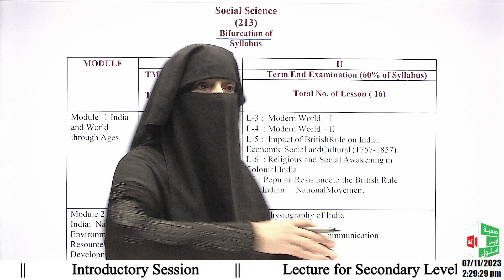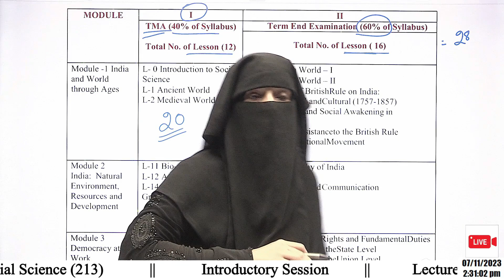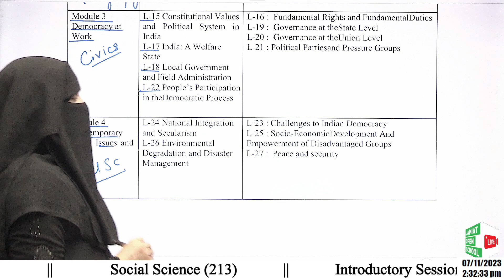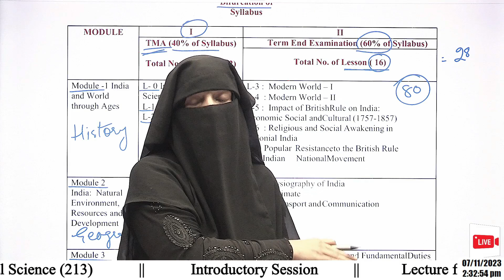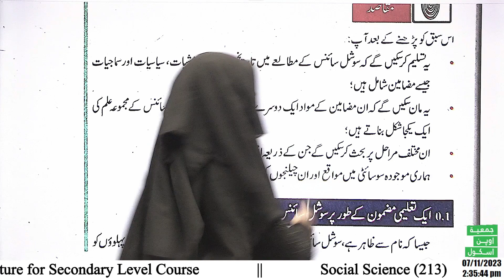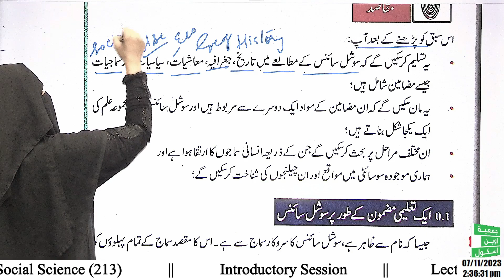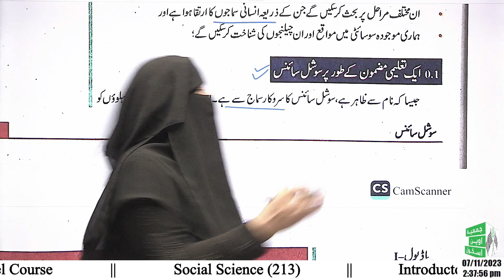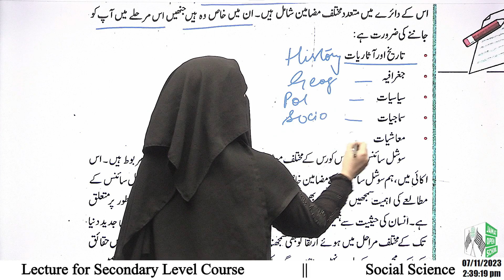SST-213(Girls) || Introductory Session || Highlights